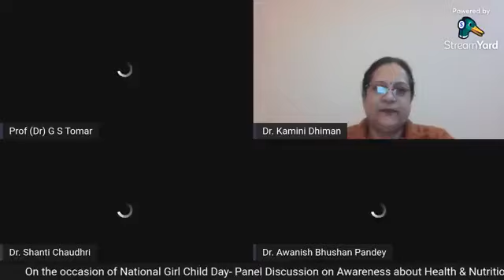Panel Discussion on Awareness about Health & Nutrition in Adolescent Girl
On the occasion of National Girl Child Day- Panel Discussion on Awareness about Health & Nutrition in Adolescent Girl